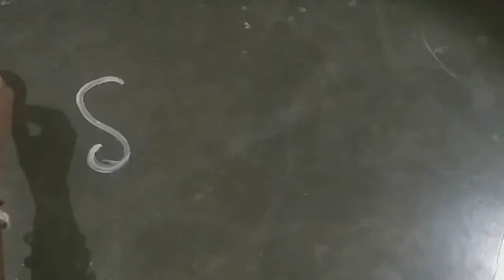সবথেকে সহজেই মা লক্ষ্মীর পায়ের আলপনা ডিজাইন শিখুন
👩🏼‍🔬Ami Avantika 👩🏼‍🔬 YouTube Family

bangla vlogger,
bangladeshi vlogger,
indian vlogger,
indian vlogger Ami Avantika,

"The Most Interesting Vlog everyday".